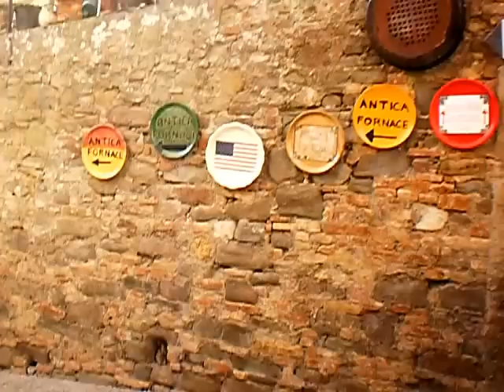Antica Fornace Deruta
ANTICA FORNACE DERUTA in the historic center, is always open. It is a genuine family run shop, with a museum, an antique collection of pottery from the original Deruta factory complete with artists renderings and prototypes from 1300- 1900s, and the first kiln of Deruta, an etruscan and medieval kiln to explore, with all of the artistic history of the birth of pottery in Deruta and fragments on display. The shop is also open always. the family lives above and is always available. Either call up to the window ... Francesco or Cesarina ... or call the son, Giovanni, who runs the shop, on his mobile . They do custom table sercie ...in the antique style or from a piece of art that you like. Don't lose time and energy ... look at their They await your visit!